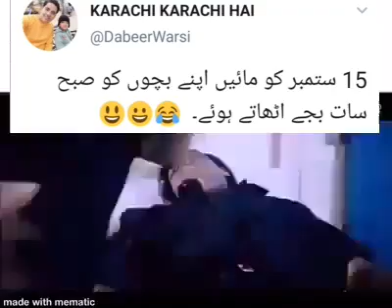15September Ko Maain apny Bachon ko Uthatay hway|Funny Video